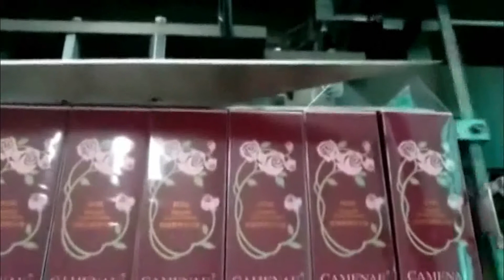perfume box wrapping machine